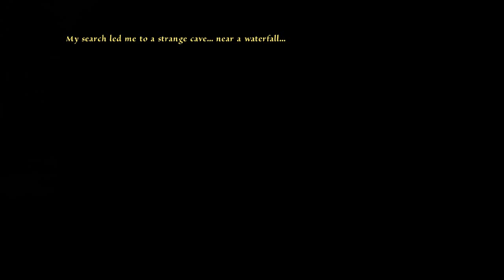[Walkthrough] Memoria [de/en] - Kapitel 8, Teil 5 Nuri Fee Chapter 8, Part 5 Nuri fairy